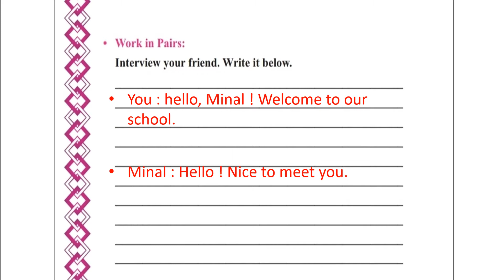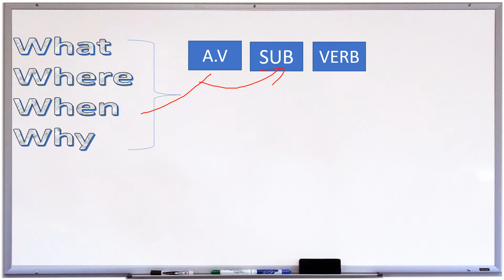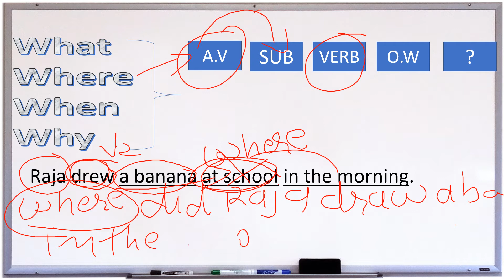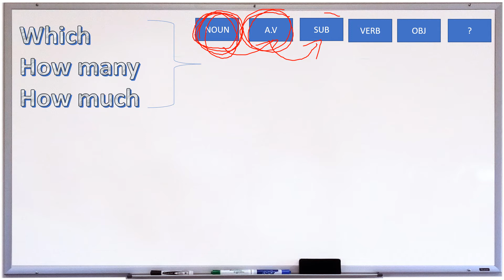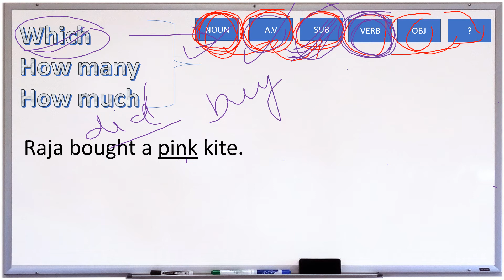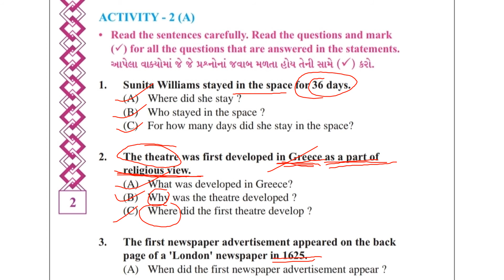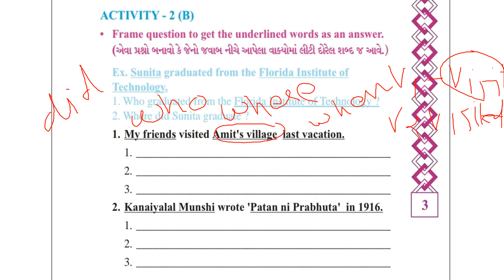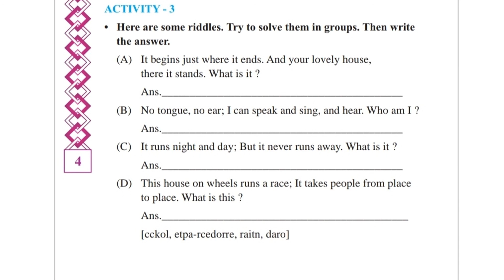SKV||NKT||std 8th||uni 1||sem 1||activities 2,3